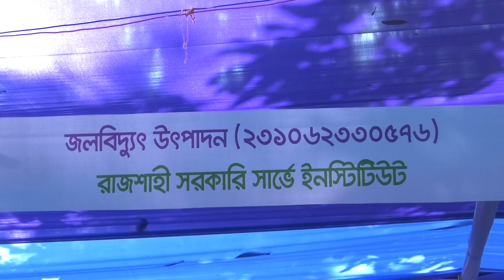পর্ব ৩৬ জলবিদ্যুৎ উৎপাদন, Chapainawabganj Rajshahi-2023